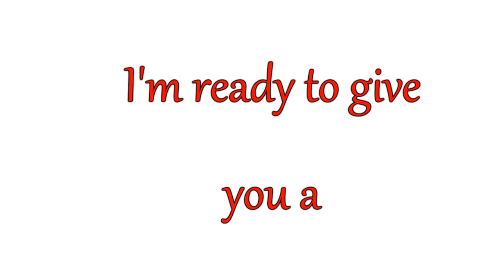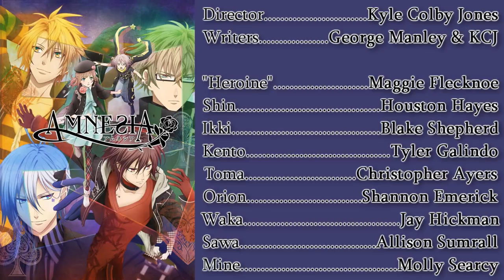Dub Talk 104: Amnesia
In our grand Valentine's Day tradition, protagonist Gigi takes us once again (willingly or not) into the depths of the fujoshi dungeon for a night of romance and torture. Accompanied by victims Lilac, Megan & Noah, the gang does their best to remember the many routes of one infamous dating sim anime. Known to some as The Cage, better known to most simply as AMNESIA.

Despite the failure of our emergency vodka to wipe our memories, the answer of how well the English dub carries across the melodrama still remains to be answered. Only with a deck of playing cards and a plate of snausages can our unfortunate quartet get to the end.

Get on your Hot Topic clothing & keep an eye out for annoying faeries, for another Valentine's Day Dub Talk!

DUB TALK SOCIALS
Twitch (NEW): DubTalkPodcast